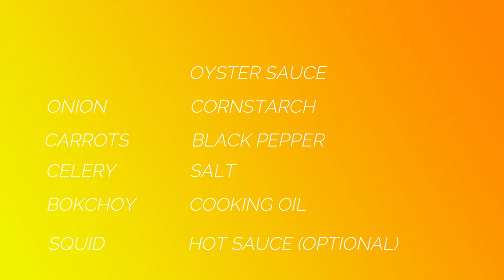Fast and Easy Pinoy Recipe: How to Cook Squid Stir Fry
Learn How to Make Stir fry squid with oyster sauce.

MUSIC
Ehrling: